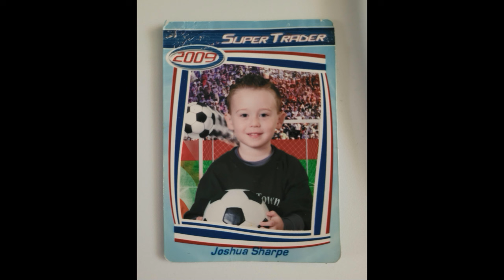Buena Regional High School 2024 Seniors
Dedicated to the Buena Regional High School class of 2024.  This year is a extra special since it is Emily's senior year, so not only did I get to put her in the video, but I've known many of these athletes since they were very little!  It has been a pleasure photographing so many seniors this year, and getting to know them through the years - I'll miss you!  I tried to get at least one picture of every senior athlete, and I apologize if I missed anyone. If you are a Buena student or parent and aren't a member of my Facebook group, please search for "Buena Braves / Chiefs Sports Photos" on Facebook and ask to join - there are lots more pictures there!